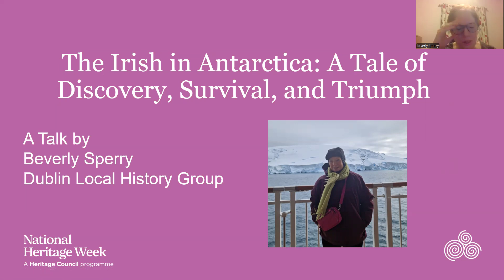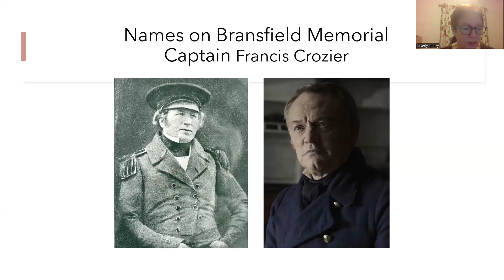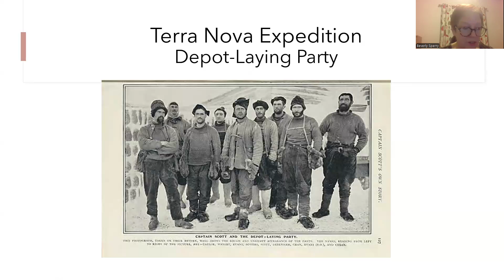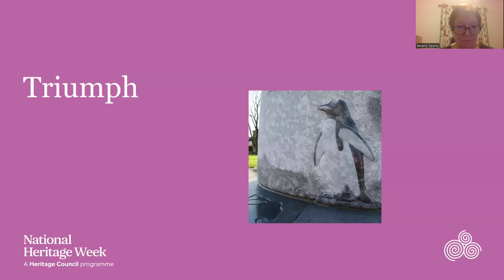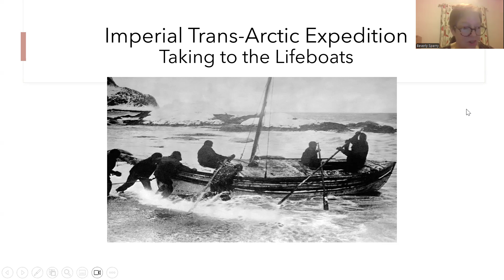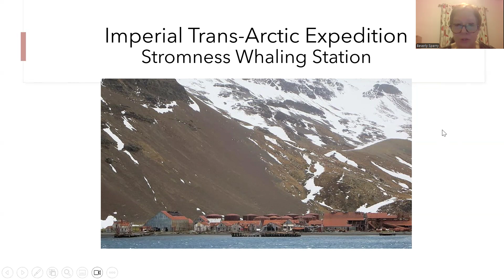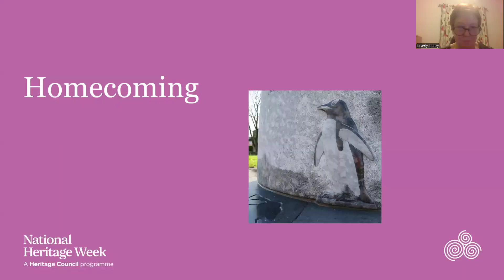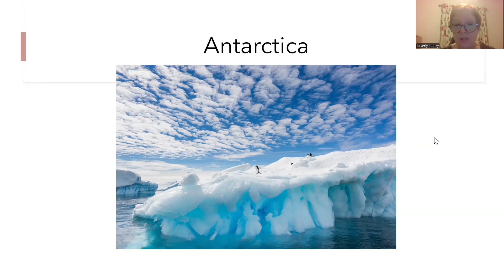The Irish in Antarctica: A Heritage Week 2024 Presentation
From Edward Bransfield from County Cork, credited with the discovery of the Antarctic continent in 1820, to Ernest Shackleton, born in 1874 in County Kildare, Irish seafarers hold a special place in the history of Antarctic exploration.

Beverly Sperry tells the story of their exploits, with particular reference to the amazing feats of Ernest Shackleton – “The Boss” – and the astounding endurance of Kerryman Tom Crean, who sailed with both Scott and Shackleton and lived to tell the tale, plus many whose names you may never have heard before, but whose courage was prodigious and whose contributions were vital.

This popular talk has been updated to include recent developments, including the discovery of the wreck of the Endurance in March 2022, nearly 107 years after she sank, and Beverly's own experiences in Antarctica in December 2023.